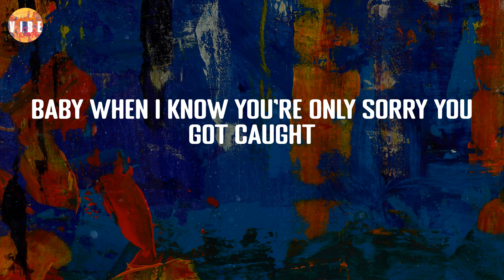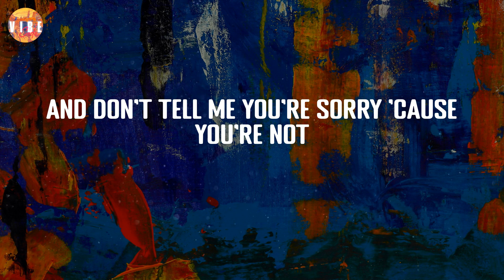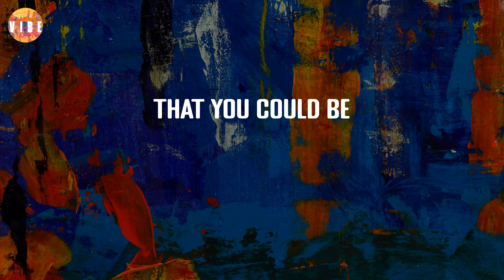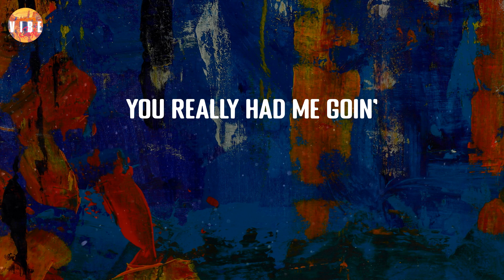Take A Bow - Rihanna (Lyric Video) | VibeCode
Take A Bow - Rihanna (Lyric Video)

🎨Lyrics:
Oh, how 'bout a round of applause?
Yeah
Standin' ovation
Ooh